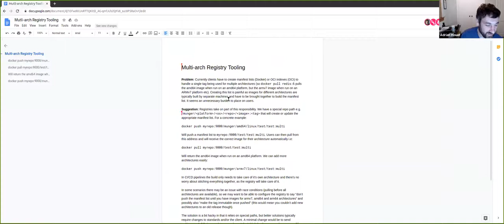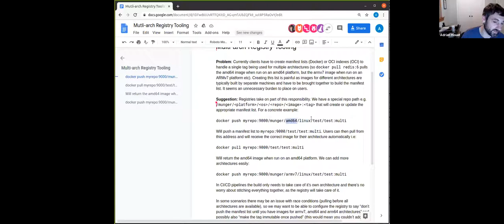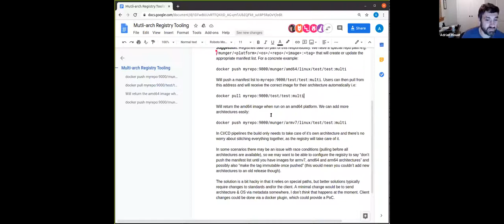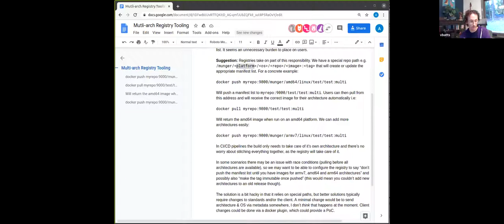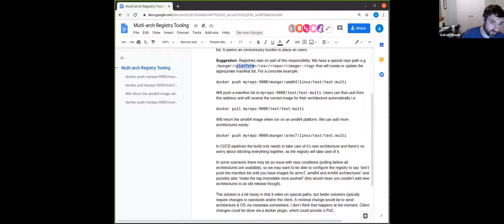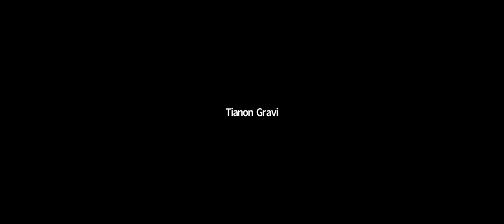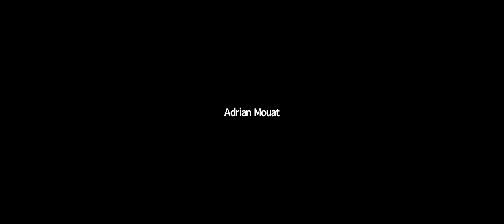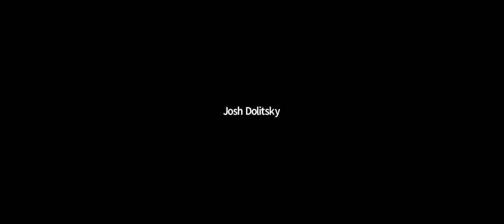OCI Weekly Discussion - 2020-09-09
Weekly OCI developer's call from 9 Sept 2020.